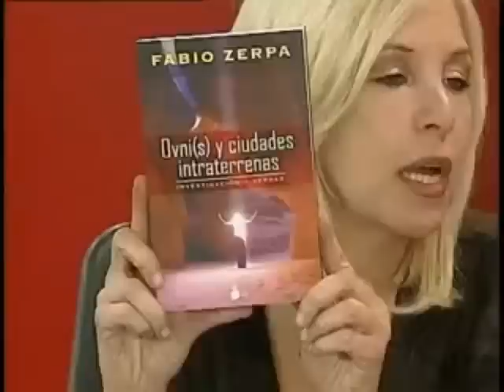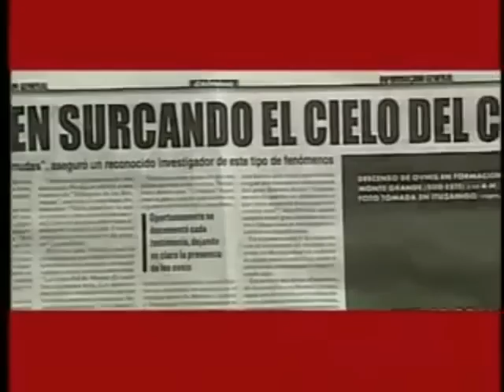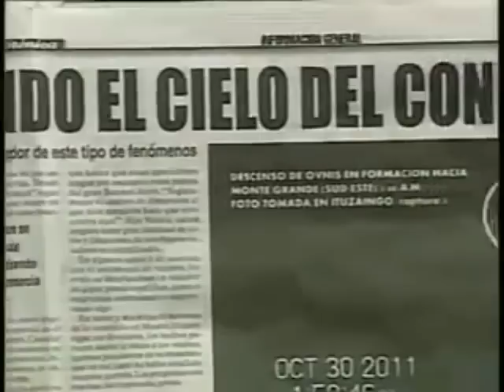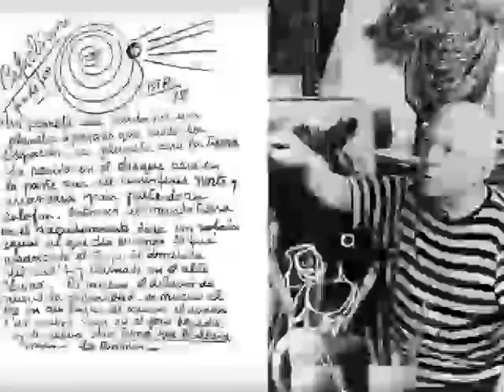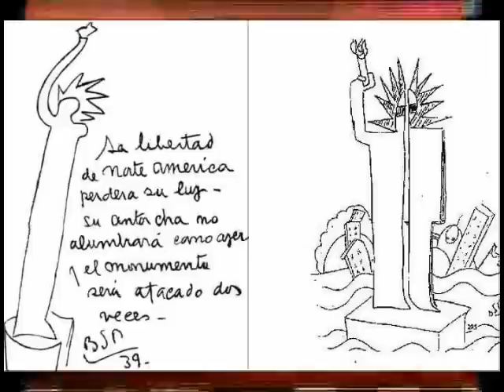Fabio Zerpa con Anabela - Ciudades Intraterrenas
Fabio Zerpa presentando su libro "Ciudades Intraterrenas" en el programa "Hechos y Protagonistas" conducido por Anabela Ascar en  Crónica T.V .Programa completo. Disculpen ustedes por lo mal que se ve a partir de determinado momento.